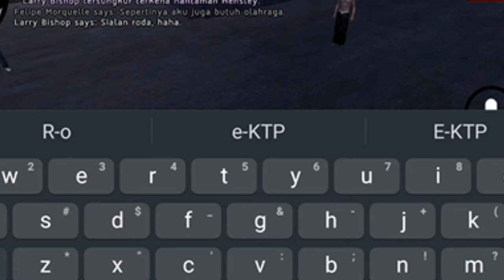adu domba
android ini makanya burik